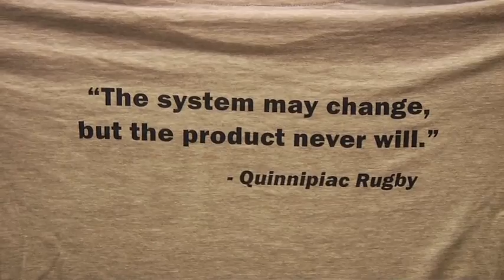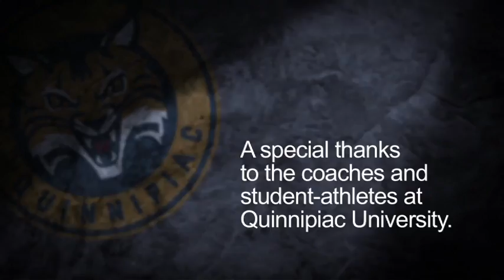Quinnipiac Athletics 2012-13 Seasons of Success in HD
Quinnipiac Bobcats: Seasons of Success was written, produced, directed and edited by Graduate Journalism students in the School of Communications.  The students in the class consulted with the athletic department on subject matter, conducted their own interviews with coaches, student athletes, and administration, and produced the piece as a team to complete the twenty-two minute show. The Graduate Journalism students were Jessica Boykin, Tania Eicoff, Brian Kabel, Dom Lancella, Katie Markley, and Zach Russo.  The students completed the entire production from concept to completion.

"Seasons of Success", a highlight feature show created and produced by Quinnipiac's School of Communication students, is now available on Quinnipiac's YouTube channel. The 22-minute feature highlights the incredible seasons of the men's ice hockey team, women's basketball and women's rugby teams, as well as the growth of Quinnipiac Athletics as it enters the Metro Atlantic Athletic Conference in 2013-14. The feature also highlights Quinnipiac expansive intramural program, which features 20 sports and provides athletic opportunities on campus to over 4,000 non-varsity Quinnipiac students.